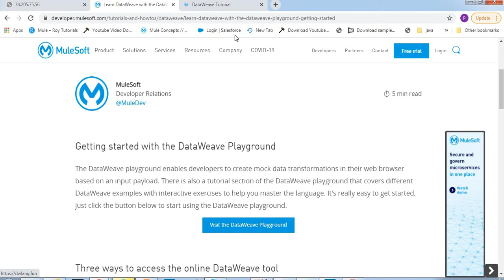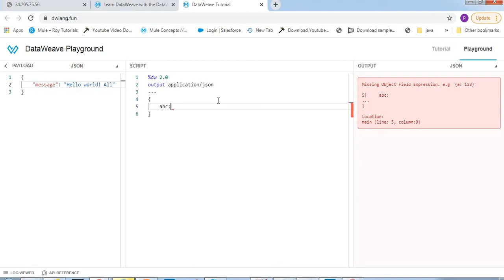Online DataWeave editor | browser based DataWeave editor | create easy dataweave scripting